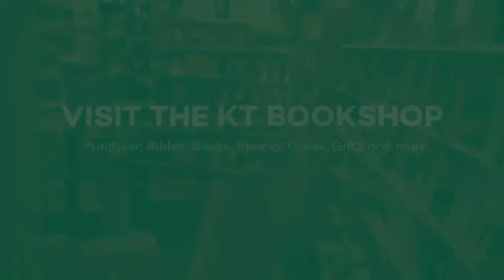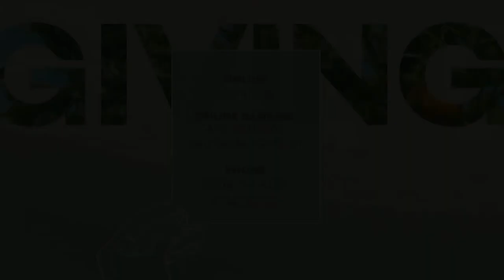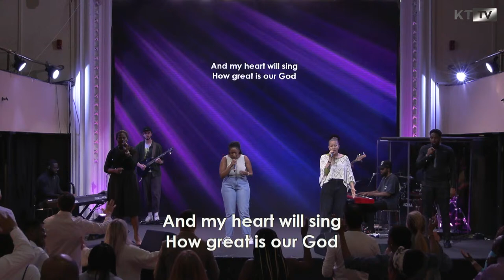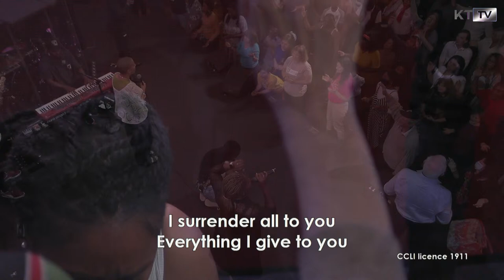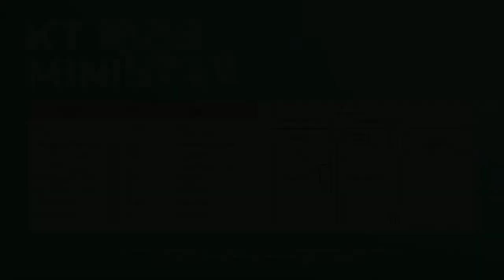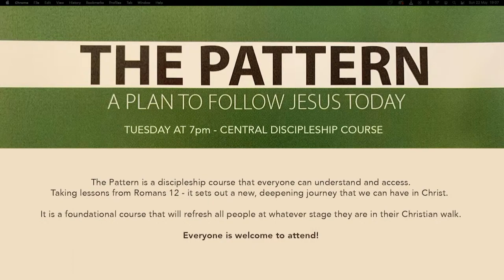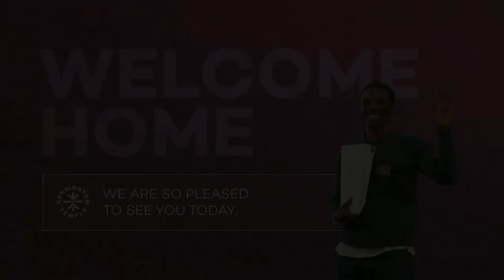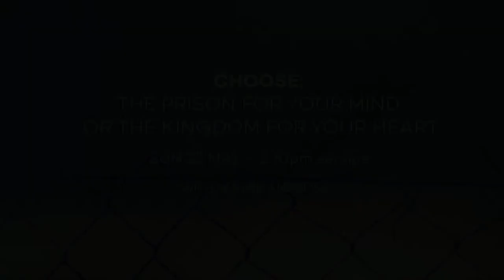Watch KT TV - Vilma Ditkevicius - Simple Obedience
This special YouTube channel is open to the KT ‘Talking Hands Fellowship’ community and anyone watching who has a hearing impairment.